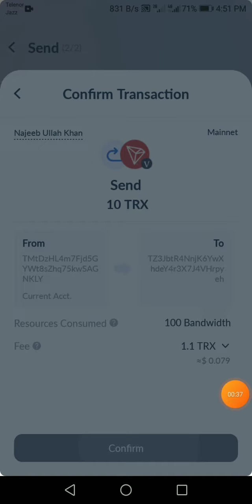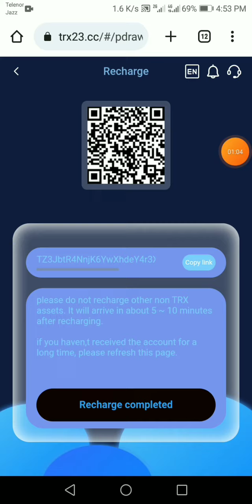😎trx23.cc Live Deposit & Live Withdrawal Payment Proof In 22 June 2023🗾